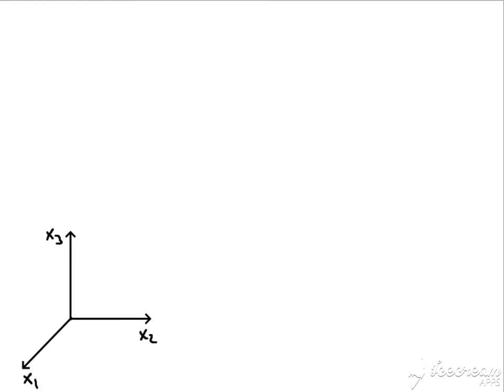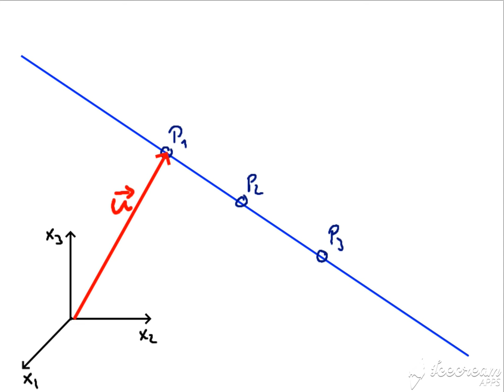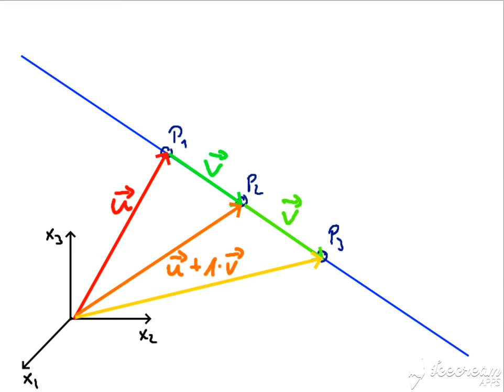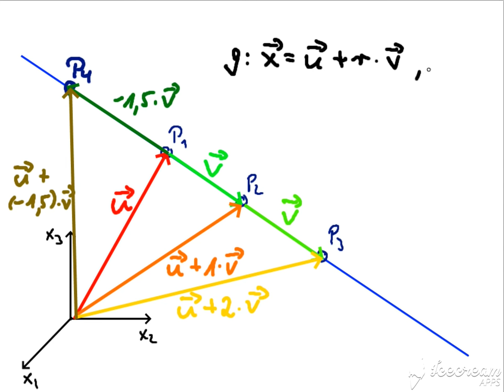Geradengleichung mit Vektoren verstehen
Mit Vektoren Geraden beschreiben - wie ist die Gleichung begründet? (Erklärvideo)